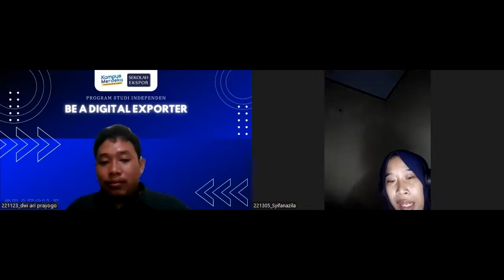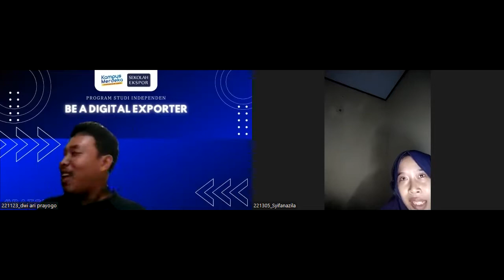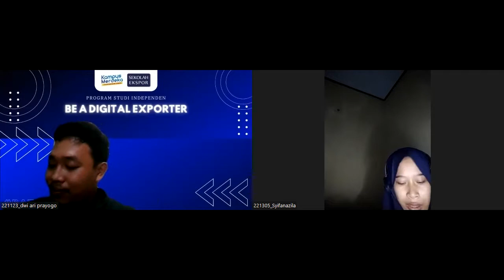DWI ARI PRAYOGO_221123_MENGOBROL DENGAN_syifanazila_221305